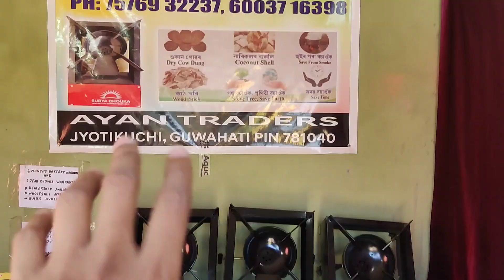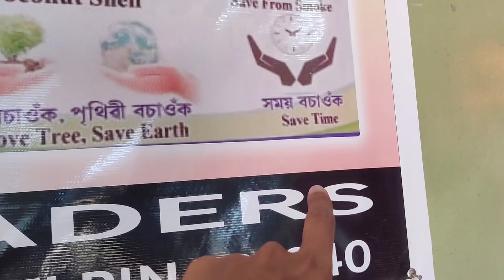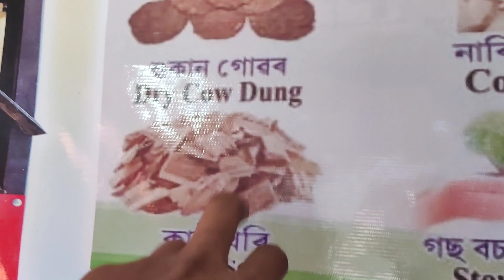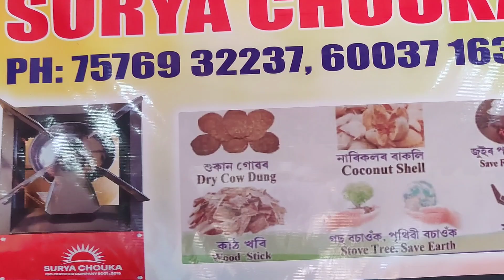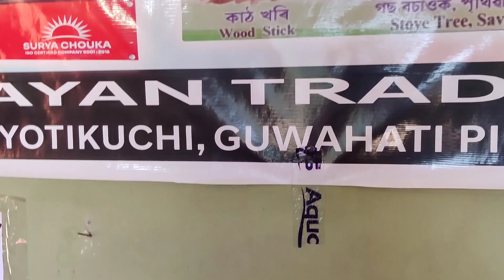surya chouka | কম টকাত নতুন ব্যৱসায়-startup কৰক | electronics wholesale market in guwahati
নতুন ব্যবসায়startup